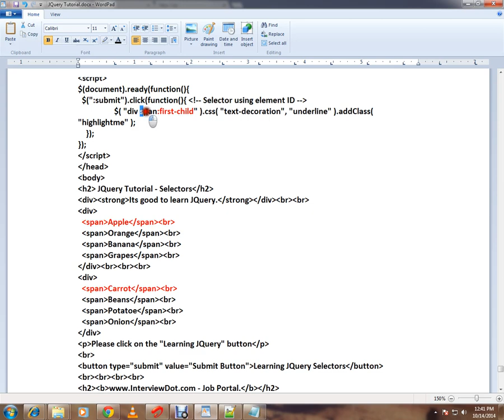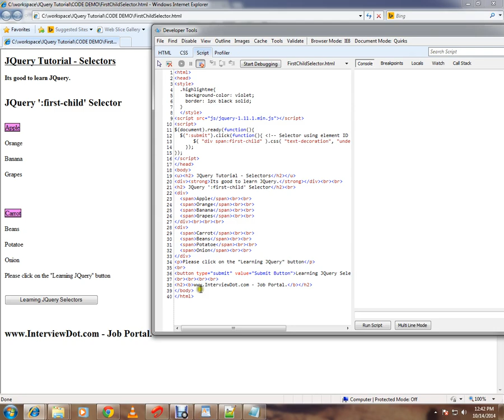JQUERY FIRST CHILD SELECTOR DEMO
to get notifications. JQUERY FIRST CHILD SELECTOR DEMO